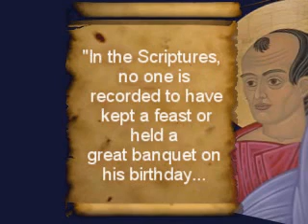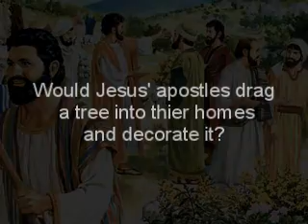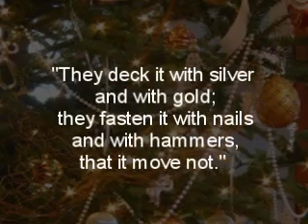Christmas, The Way of the Heathen?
What is the origin of Christmas? Is a true Christian to keep this man made holiday for Christ and Paganism?